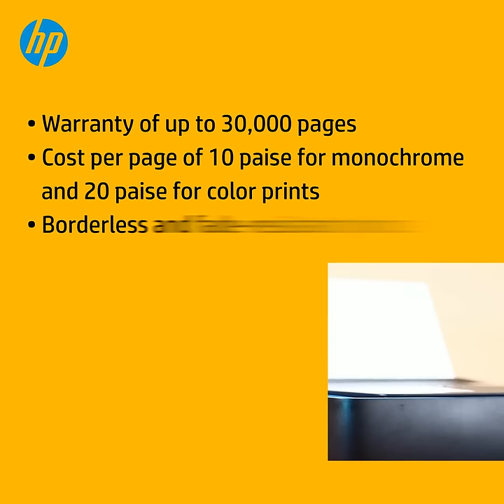The printer for starting a printing business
Priyatosh Das from Tech Bengali is here with his take on HP Ink Tank 319 and what makes it the best printer to buy when starting a printing shop. Get answers to all your questions, from the three most important considerations to different features like borderless and fade-resistant prints along with 6 hrs Call-To-Repair.